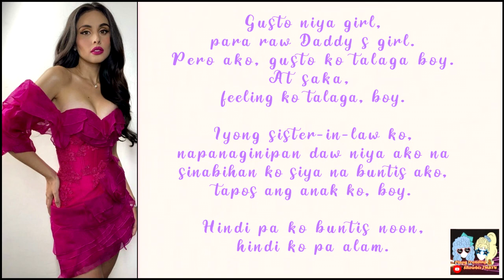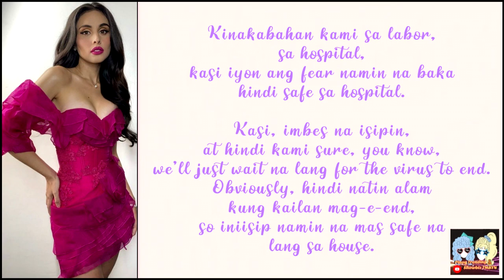Max Collins sobrang kaba, planning deliver her baby via water birth at home.